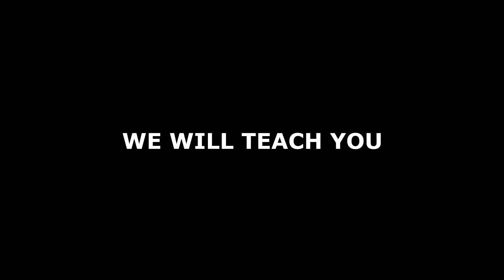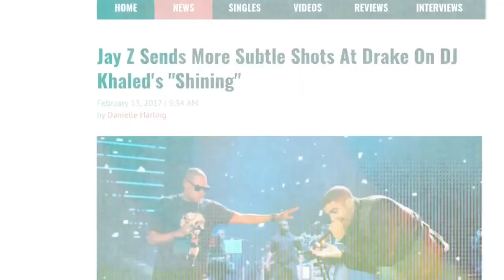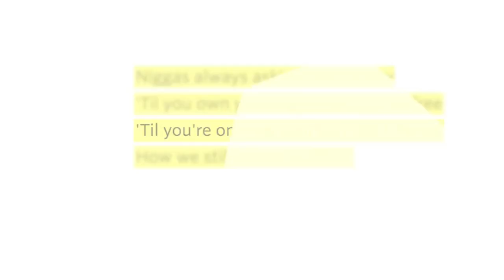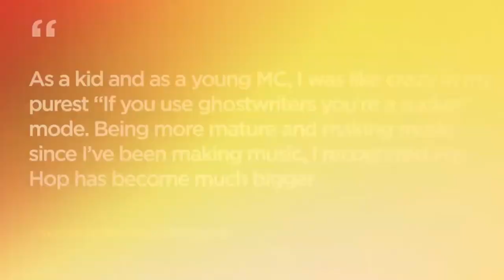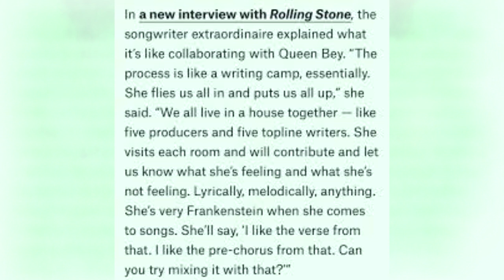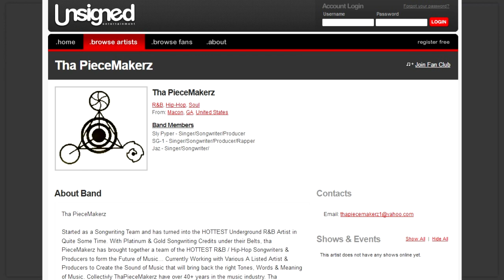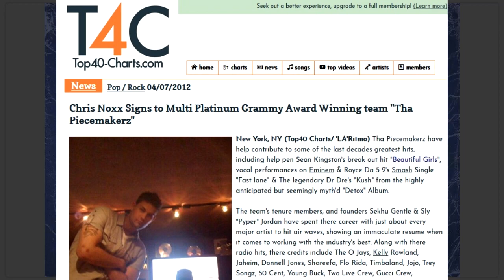Ghost Writing For Artist Why you Should do it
A Great Ghost writer can make anywhere from $30-$250,000 ay ear or more. here are a few reasons why you should Ghostwrite for popular trending artist.
(Follow Us For A Follow Back)

🔴 THE BEST  DISTRIBUTION :
THA PIECEMAKERZ: